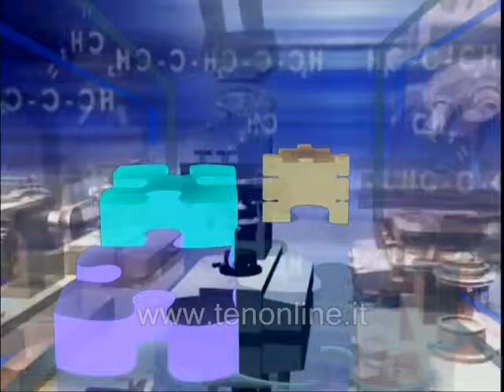ten PARLIAMONE 12 09 2013 Il nutrizionista risponde